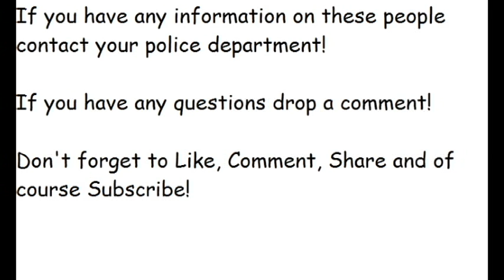Missouri's Most Wanted (Randolph County)